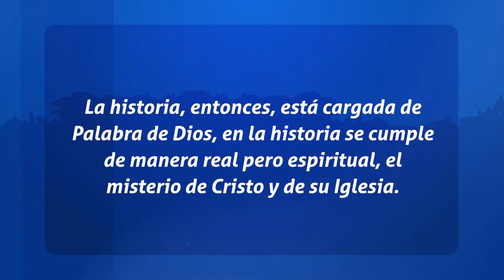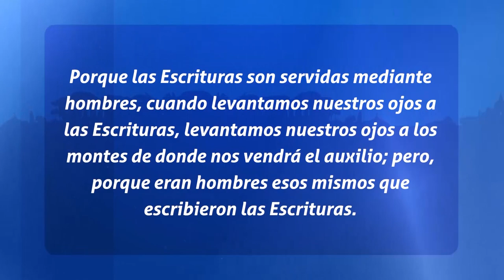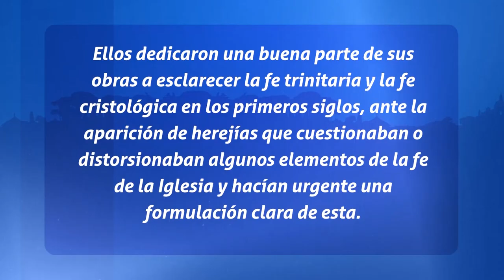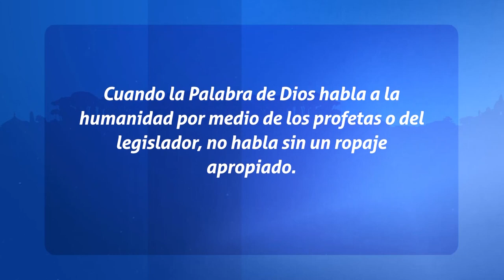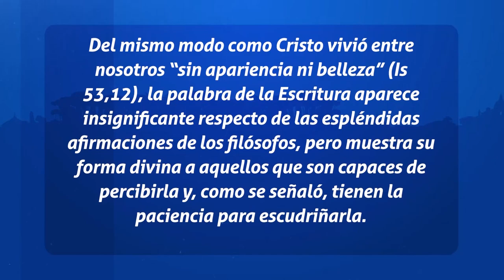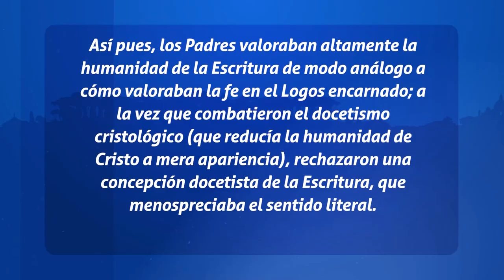Padres de La Iglesia - Las Características de la Lectura Espiritual de las Sagradas Escrituras